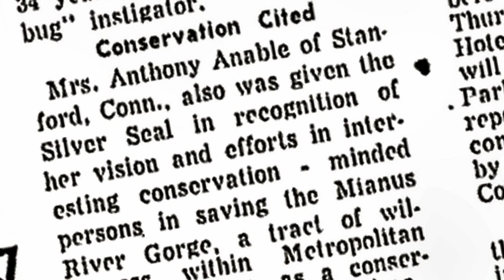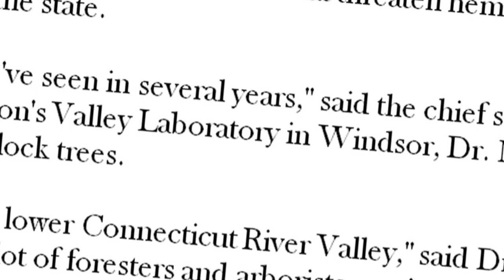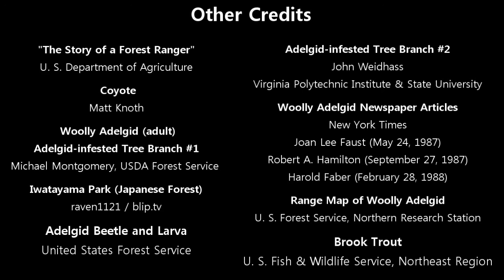Mianus River Gorge Preserve